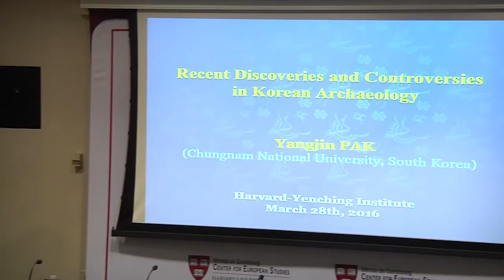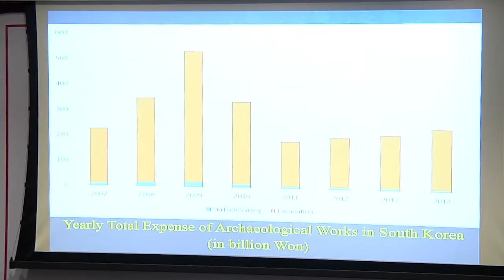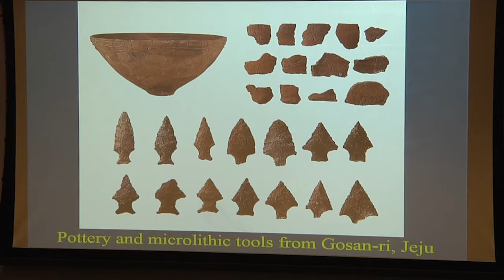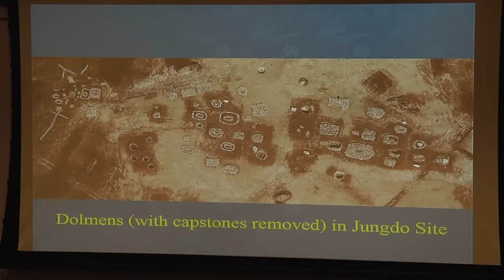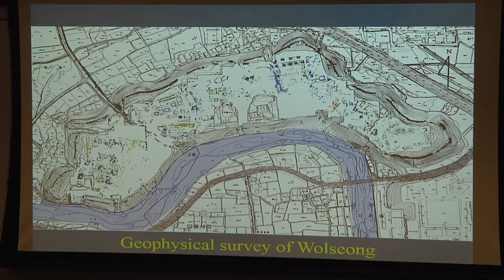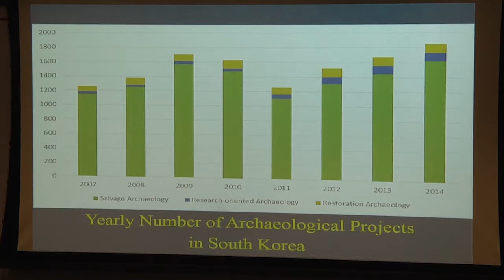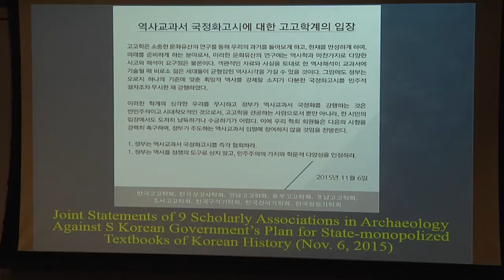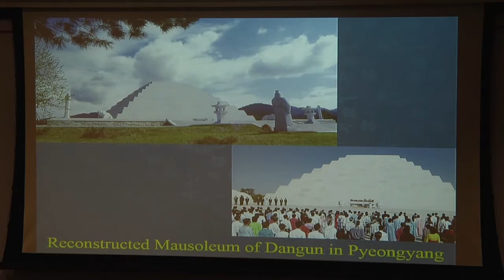Recent Discoveries and Controversies in Korean Archaeology - Yangjin Pak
Presentation by Professor Yangjin Pak (Chungnam National University, Korea), part of the Harvard-Yenching Institute roundtable on “Asian Archaeology: Recent Discoveries and Controversies” held on March 28, 2016 at Harvard University